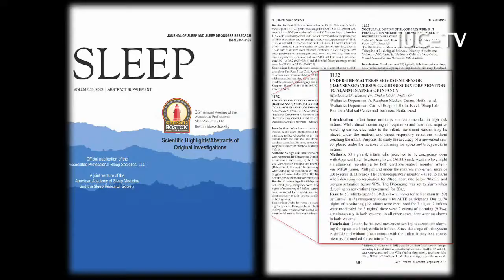Babysense Breathing Movement Monitor by IUC-TV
Learn about Babysense Breathing Movement Monitor, clinical trials, medical certifications, customers testimonials and much more